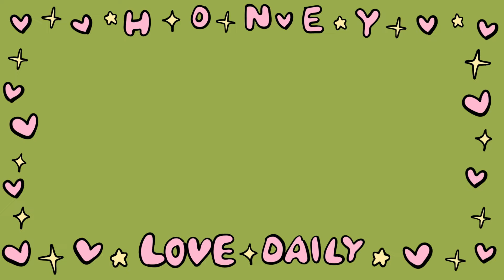在水一方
推荐&示範：J&A Dance Group
 （現場教學&錄影）
地點：Punggol Cc星期三班
参考：林慧兰老師
舞序：前舞，12，前舞，12 2，結尾。